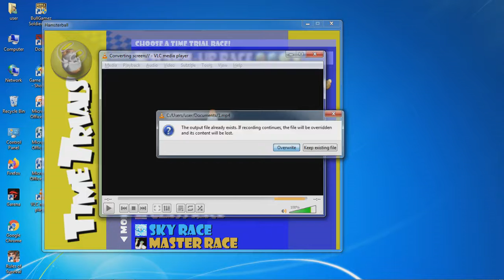Hamsterball Gold - Wobbly Race 36.4 seconds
11th race of Hamsterball